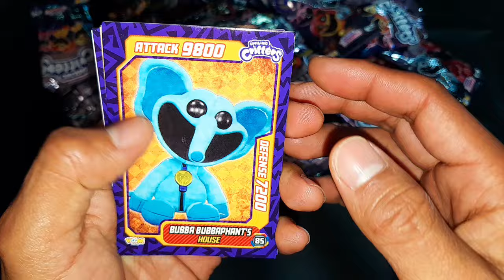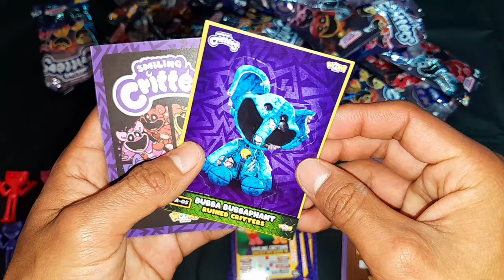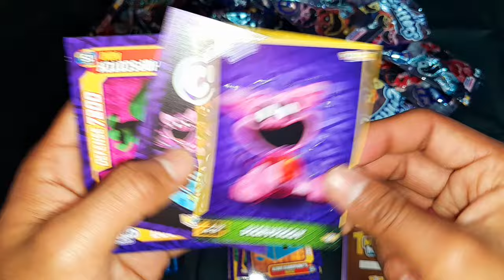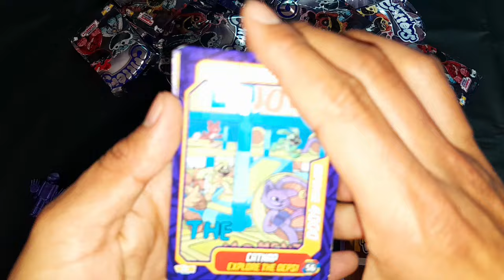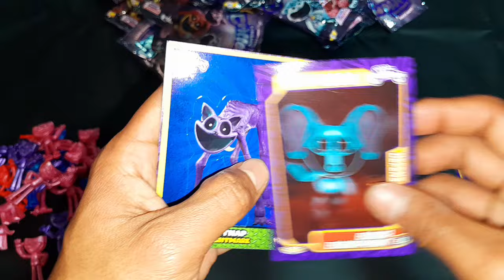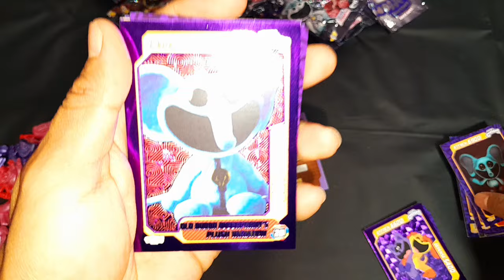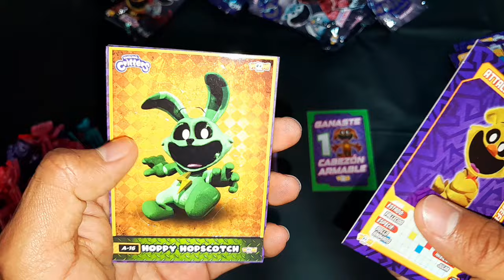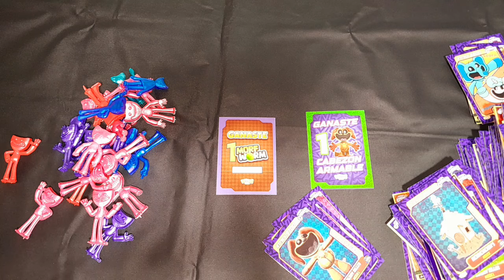GANO MORF WORM! ABRO 30 SOBRES SORPRESA DE SMILING CRITTERS + 7 ELEMENTOS + ARMABLES + MUÑECOS!